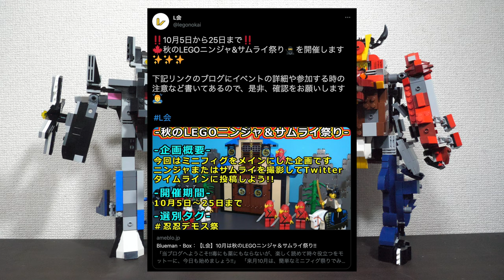【ニンジャvsサムライ】忍忍デモス祭で作った合体ロボを紹介！【ニンジャロボ編】Introducing the combined robot made with Lego! Ninja Robo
ゼンリョクゼンカイオーが欲しくなってしまった・・・。